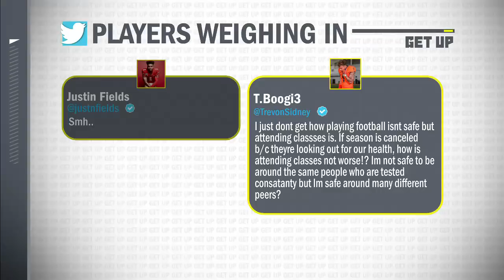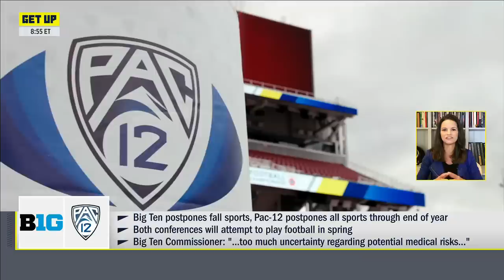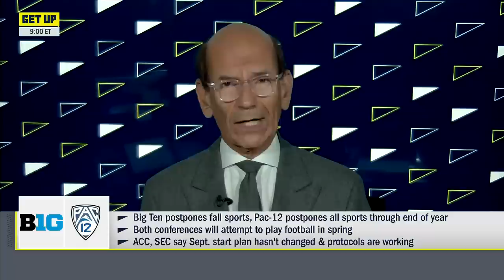Get Up reacts to the Big Ten & Pac-12 postponing the 2020 college football season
The Get Up crew reacts to the Big Ten and Pac-12 conferences postponing fall sports and planning to move the college football season to the spring.